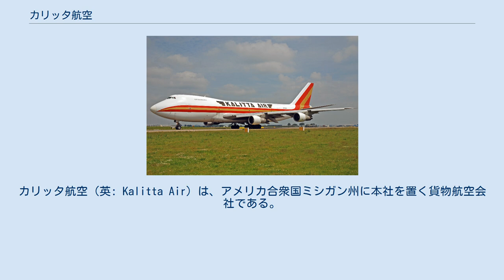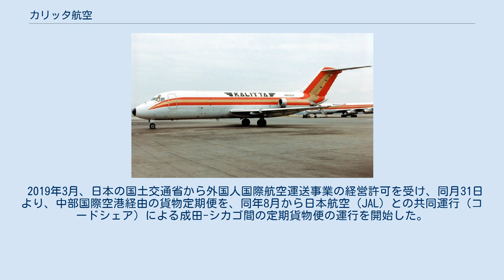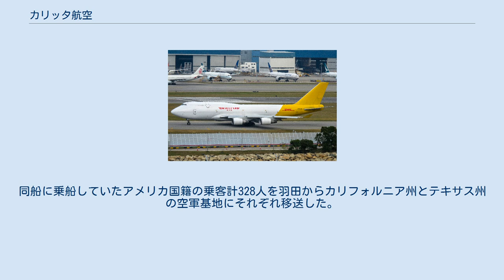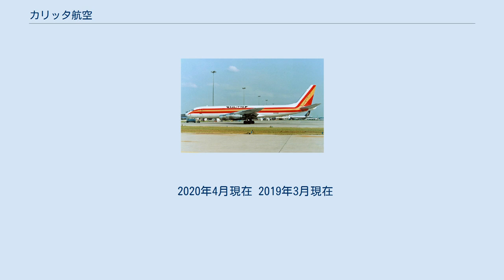カリッタ航空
カリッタ航空（英: Kalitta Air）は、アメリカ合衆国ミシガン州に本社を置く貨物航空会社である。
 1997年、アメリカン・インターナショナル・エアウェイズ創業者のコンラッド・カリッタが同社を退社した上で新たに創業。
アメリカ輸送軍航空機動軍団との契約によるチャーター便を数多く運航している。
コールサインの「CONNIE」は当航空創業者（現・最高経営責任者）の愛称に由来する。
 前述の通り、アメリカ軍との間でチャーター輸送の請負契約を結んでいるため、在日米軍の横田基地や嘉手納基地でも運航されている。
 2019年3月、日本の国土交通省から外国人国際航空運送事業の経営許可を受け、同月31日より、中部国際空港経由の貨物定期便を、同年8月から日本航空（JAL）との共同運行（コードシェア）による成田-シカゴ間の定期貨物便の運行を開始した。
 2020年2月には神奈川県横浜港に停泊中のクルーズ船「ダイヤモンド・プリンセス」で新型コロナウイルスの集団感染が発生したことに伴い、アメリカ政府からの要請で当航空機材によるチャーター便2機を羽田空港に派遣。
同船に乗船していたアメリカ国籍の乗客計328人を羽田からカリフォルニア州とテキサス州の空軍基地にそれぞれ移送した。
 なお、当航空が事業を始める際に最初に所有したボーイング747型機（通称・ジャンボ）はJALから購入した機体であり、2020年現在でもJALに所属した経験のあるジャンボ機を複数保有している。
 2020年4月現在 2019年3月現在